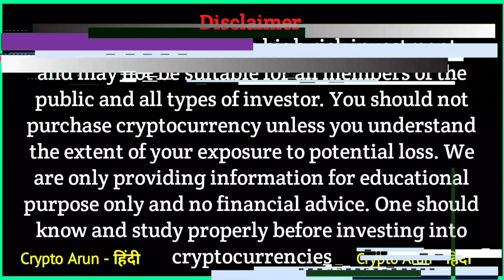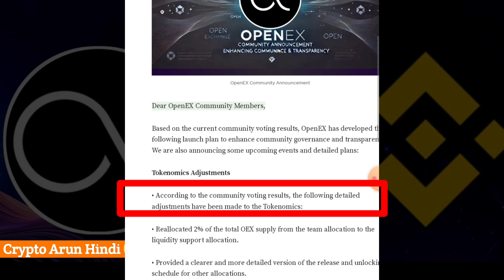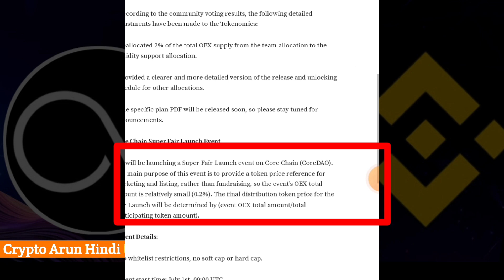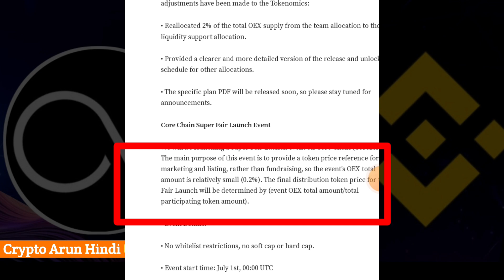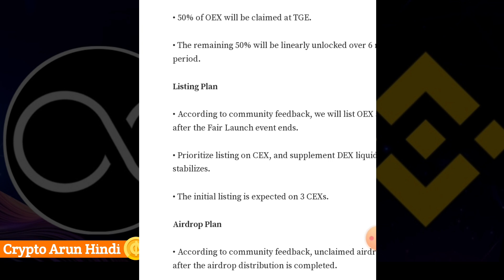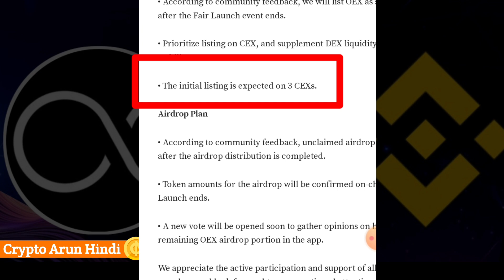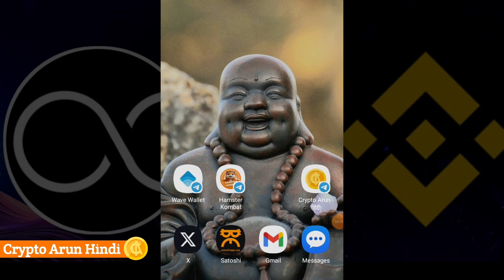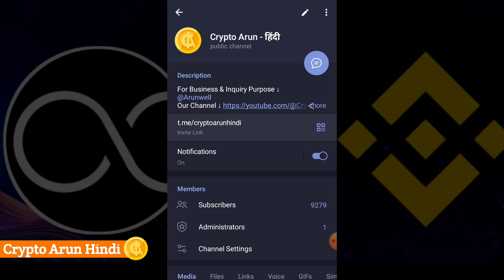OpenEx Listing Final Big News || OEX Listing On 3 CEX || OEX Withdrawal Updates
KEYWORDS

Oex withdrawal updates
Oex listing date
Oex New updates
Oex Latest updates
Oex token price
OpenEx good news
OpenEx Price Boom
OpenEx Withdrawal Kab Milega